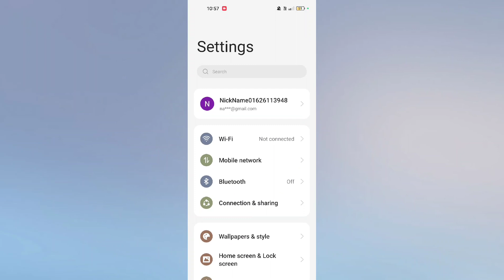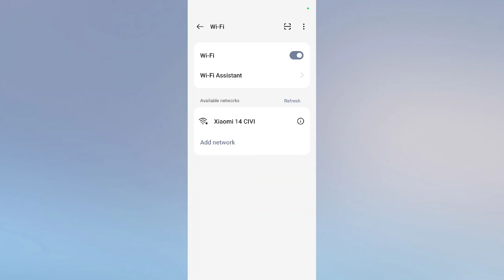OPPO Reno 12 Pro 5G QR Code Se WiFi Conect kaise kare tips and tricks